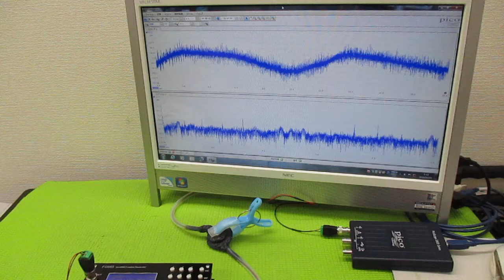新しい超音波制御技術